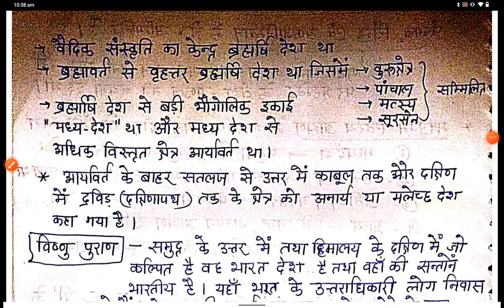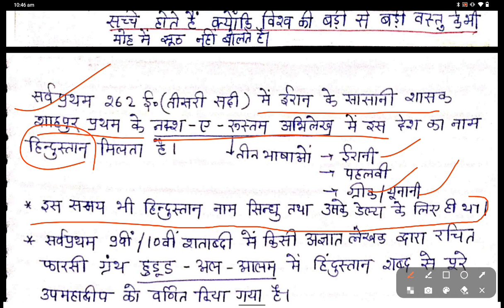भारत का नामकरण